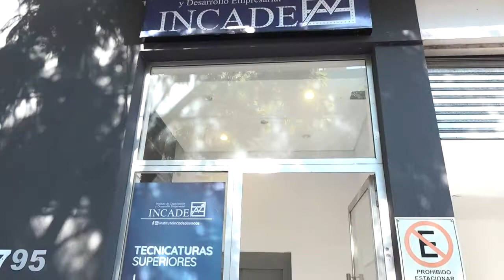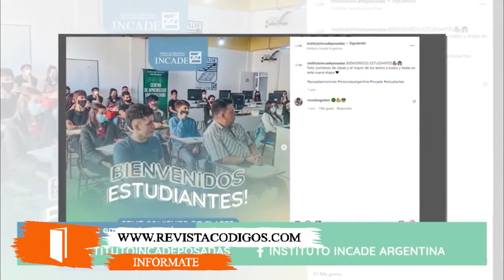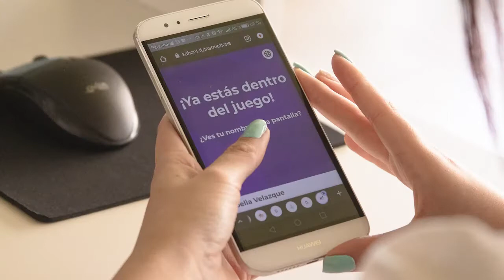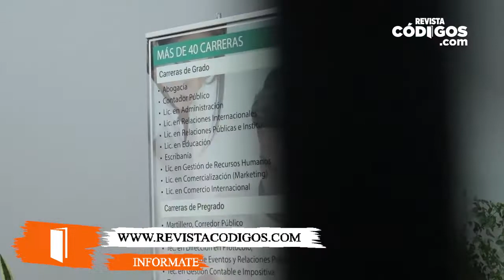Silvia Cabrera - Rectora del Incade y Representante del Siglo 21